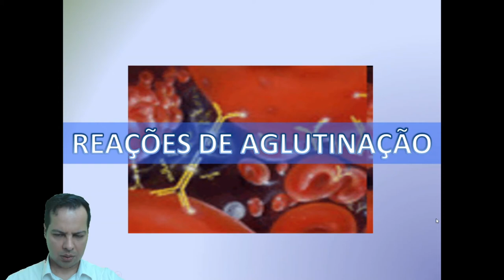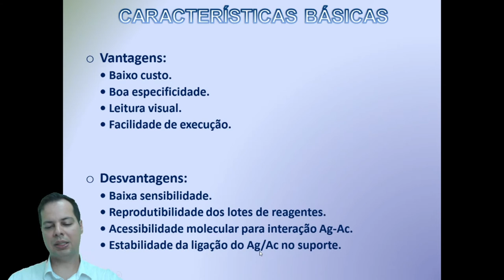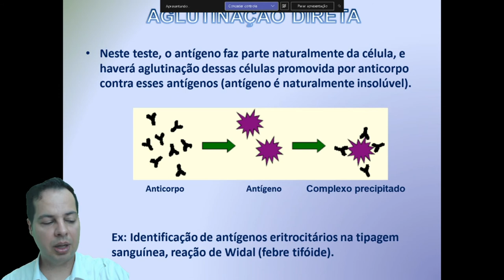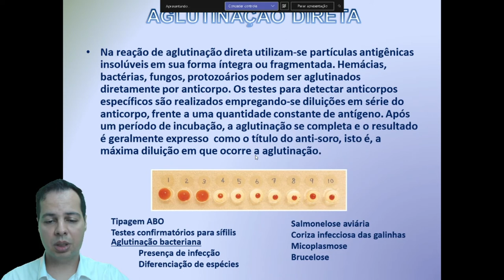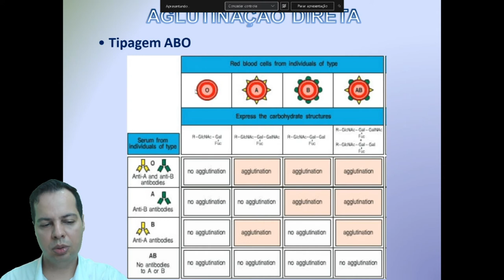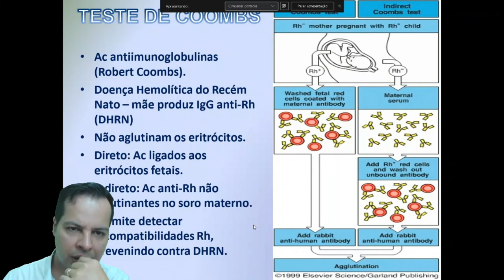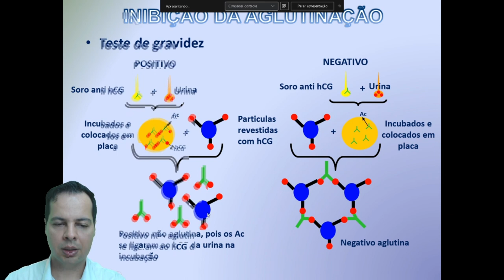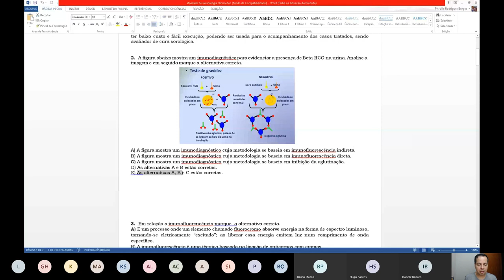Reações de aglutinação - Aula 3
Reações de aglutinação - Aula 3. Vai Prestar Concursos?! Você está preparado?! Clique no link e descubra e venha para minha mentoria Diagnóstica Gratuita.

Gostou?

🎬Nesta Vídeo aula o Professor e Drº Eden Rodrigues (Biomédico Microbiologista e Patologista clínico)  explica como é feito o imunodiagnóstico com as reações de aglutinação em latex, hemácias  bem como suas principais aplicações em diversas circusntâncias laboratoriais.  Desta forma o canal do residente biomédico vem auxiliar o acadêmico na graduação, ou recém formado a pensar como um profissional pensaria nestas situações.

Grande abraço!😱🤩